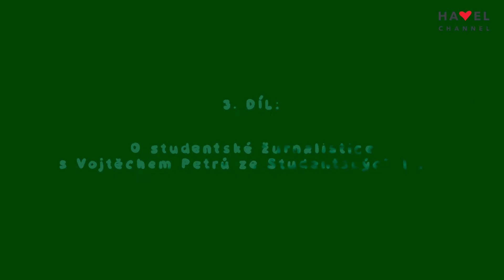PO ŠKOLE #3 O studentské žurnalistice s Vojtěchem Petrů ze Studentských listů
Silná studentská média jsou důležitá proto, že upozorní velká celonárodní média na témata mladých, vysvětluje jednu z důležitých rolí Studentských listů jejich šéfredaktor a zároveň student Gymnázia Svitavy Vojtěch Petrů.

Série Po škole připravovaná ve spolupráci Knihovny Václava Havla a České středoškolské unie přináší rozhovory s inspirativními středoškoláky, kteří svůj čas po škole věnují zajímavým a smysluplným projektům.

Ve třetím díle si moderátorka České středoškolské unie Natálie Šebestová povídá se šéfredaktorem Studentských listů Vojtěchem Petrů. Studentské listy jsou médium které se zaměřuje převážně na studenty a je spravované také výhradně studenty. Rozhovor se točí okolo toho, na jaká témata se listy zaměřují, kdo je jejich cílový čtenář a co obnáší novinářská práce v této redakci.

Série je součástí projektu Havel Channel - Young, který se zaměřuje na mladé publikum 14+.